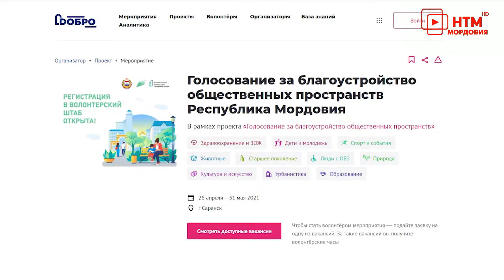Волонтёры расскажут о территориях для благоустройства в Саранске и райцентрах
В Мордовии готовятся к голосованию в рамках конкурса лучших проектов формирования комфортной городской среды. Территории для благоустройства в Саранске и райцентрах жители республики выберут в апреле. Подробнее об участниках голосования расскажут волонтеры, которых сейчас активно набирают. Присоединиться к ним и сделать малую родину лучше может любой желающий.